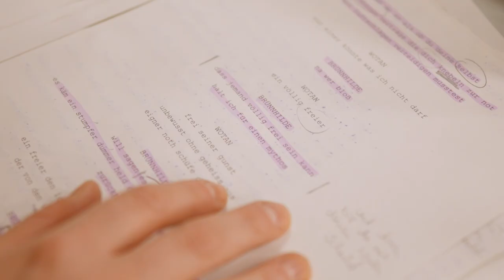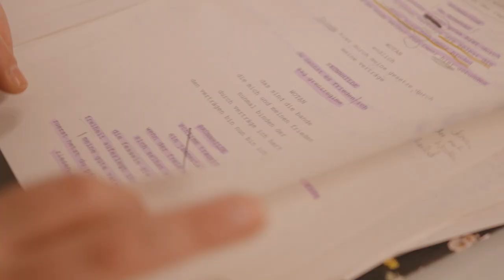Stark und zerrissen: Stefanie Reinsperger spielt Brünnhilde | Behind The Scenes Berliner Ensemble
Making of: Wie entsteht eigentlich eine Inszenierung am Theater? Wir haben die "Nibelungen"-Proben am Berliner Ensemble mit der Kamera begleitet und geben euch in dieser Doku besondere Backstage-Einblicke in die Entstehung dieser aufwändigen Produktion und Hintergründe zum Stück. Wir werfen einen Blick hinter die Kulissen und zeigen euch, was im Theater eigentlich alles behind the scenes passiert.

Wer ist Brünnhilde? In der dritten Folge "Be/ing Brünnhilde" haben wir Stefanie Reinsperger backstage begleitet und mit ihr über Ersan Mondtags Inszenierung von Thomas Köcks "w̶̶a̶̶g̶̶n̶̶e̶̶r̶̶ ̶–̶ ̶̶d̶̶e̶̶r̶̶ ̶̶r̶̶i̶̶n̶̶g̶̶ ̶̶d̶̶e̶̶s̶̶ ̶̶n̶̶i̶̶b̶̶e̶̶l̶̶u̶̶n̶̶g̶̶e̶̶n̶" gesprochen, die Herausforderungen des Texts und ihre Rolle.

"w̶̶a̶̶g̶̶n̶̶e̶̶r̶̶ ̶–̶ ̶̶d̶̶e̶̶r̶̶ ̶̶r̶̶i̶̶n̶̶g̶̶ ̶̶d̶̶e̶̶s̶̶ ̶̶n̶̶i̶̶b̶̶e̶̶l̶̶u̶̶n̶̶g̶̶e̶̶n̶  (a piece like fresh chopped eschenwood)"
Recomposed by Thomas Köck mit Musik von Max Andrzejewski
Regie: Ersan Mondtag

Berliner Ensemble, Großes Haus

Ein Film von: Ole Siebrecht, Sebastian Wirsching, Lara Krämer
Redaktion/Regie: Ole Siebrecht
Kamera: Sebastian Wirsching, Janic Bebi
Produktion: Sebastian Wirsching
Schnitt/Animation: Lara Krämer

Mehr vom Berliner Ensemble?